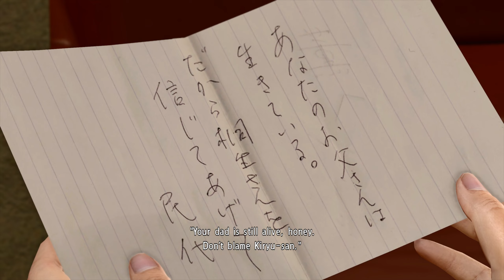Yakuza 2 | Episode 15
Kazuma Kiryu thought his Tojo Clan days were behind him. He and his young ward, Haruka Sawamura, have built a peaceful life from the ashes of conflict. All it took was a single gunshot to shatter that peace. Yukio Terada, the fifth chairman of the Tojo Clan, has been assassinated. With war on the horizon, the legendary Dragon of Dojima is pulled back into the world he wanted to leave behind.

We have a lot of Valorant and CS:GO players in our community. Because of that, we are able to create a lot of 10 man custom games and compete with each others for fun!